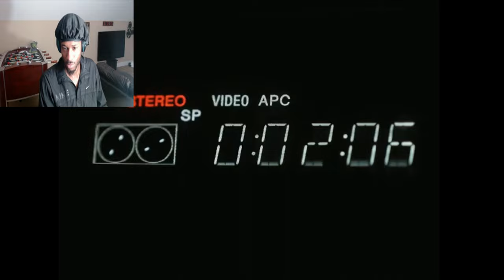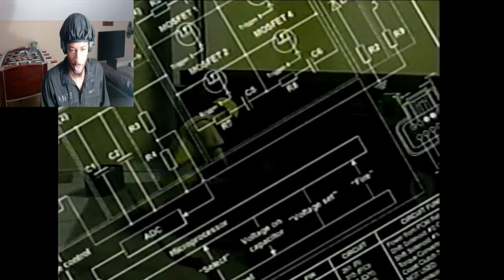Kane Pixels Backrooms - Report (Reaction)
Today reaction is Kane Pixels Backrooms Report, Quick video hope yall enjoy if so hit that like and sub button and left a comment to what yall want to react to. all love